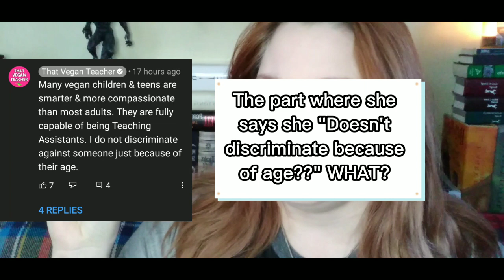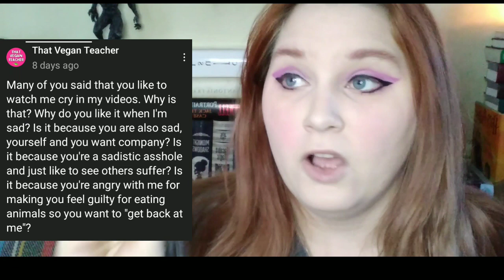This is Getting Dangerous.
NO HATE TO ANYONE INVOLVED. Do not go send hate, bully, harass, threaten Miss Kadie, thatveganteacher, in any way, shape or form. This is me talking about what she, herself, has said, and done. Thank you.